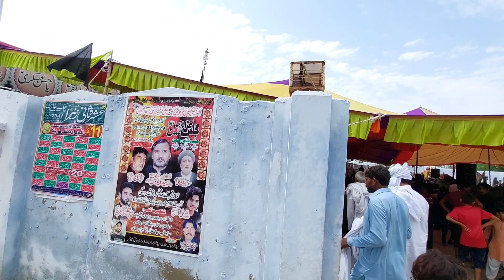10 Muharram (یوم عاشورہ) Visit Arround My Village VLOG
10 Muharram Visit Arround My Village Vlog

Muharram vlog | Muharram Vlogs 2023 | Muharram vlogs pakistan

In this video i will share with you a short visit from alipur chatha to my village and show you how we spend the day of ashura...

Title: The Golden Age
Genre and Mood: Persian/Arabic music